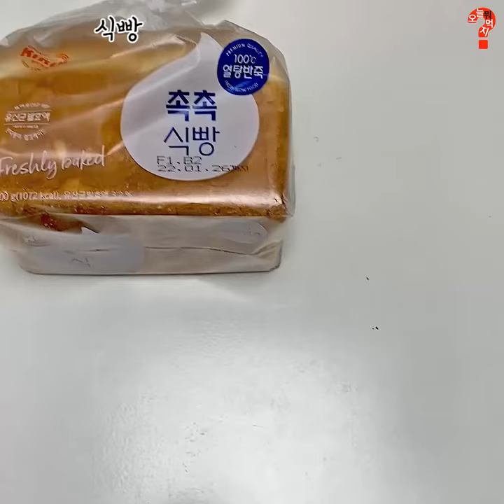야매요리 : 식빵으로 누네띠네를 만든다구욧???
에푸레시피🍞식빵으로 누네띠네 만들기🍞
찐 누네띠네랑 비슷하쥬??ㅋㅋㅋㅋ
파삭한 식감에 달달해서 아아랑 먹음 찰떡💛
재료 : 식빵, 슈가파우더(1컵), 계란흰자(1개), 딸기잼
레시피
1. 식빵 테두리 잘라주기
2. 슈가파우더, 계란흰자 섞어 아이싱 만들기
3. 식빵에 아이싱 발라주기
4. 그 위에 딸기잼 격자모양으로 얇게 짜주기
(덩어리는 꼭 으깨주세요!!)
5. 에어프라이어 160도 10분 돌려주기
💛💛파삭달달 식빵 누네띠네 완성💛💛